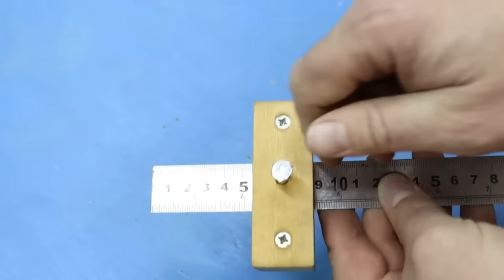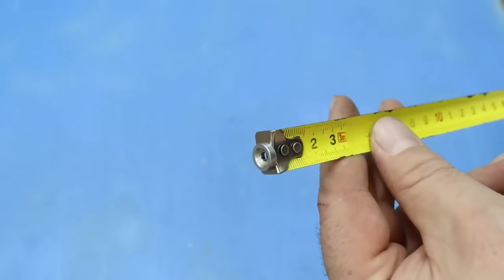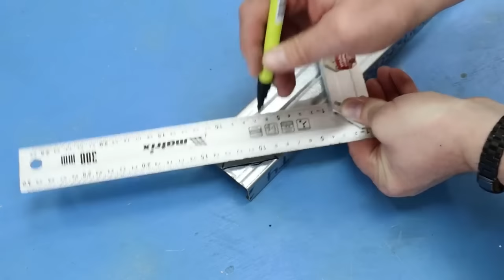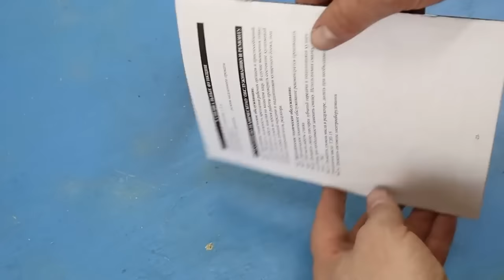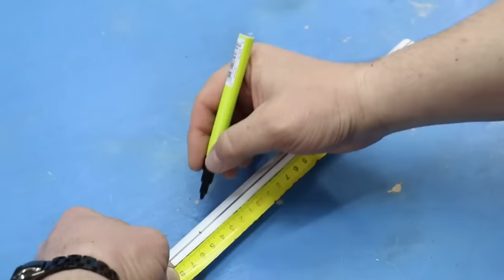Мало кто знает эти Советы и Хитрости Мастеров по Дому, Которые Реально Помогают ▶500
Мало кто знает эти Советы и Хитрости Мастеров по Дому, Которые Действительно Помогают ▶500
500 советов и хитростей, которые сделают вас мастером 100-го уровня! Мало кто помнит и знает эти секреты! Уловки мастеров и полезные гаджеты !! А вы не знали !! Полезные советы из пластиковых бутылок! СОВЕТЫ СТАРЫХ МАСТЕРОВ!